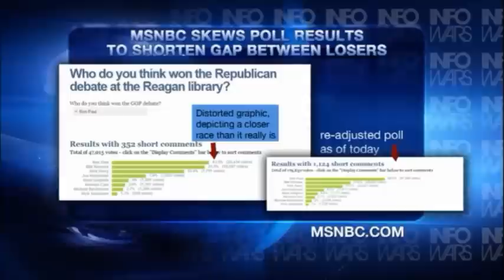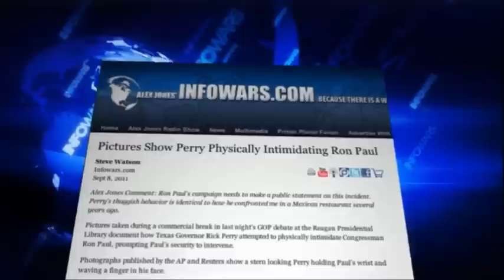InfoWars Nightly News w/ Alex Jones: Sept 8, 2011 - Ron Paul Debate and 2012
Alex interviews engineer and scientist Dr. Brooks Agnew on 2012 and the Comet Elenin and End of The World Scenarios. Later, Alex speaks with economist, author and former Austin City Councilman George Humphrey on the widening global economic crisis, driven in large part by the massive derivatives bubble. Alex also covers the news, including highlights of Ron Paul in last night's GOP debate, the cartel control of the U.S.-Mexico border, Big Sis' new push for MRI scanners at airports, genetically-modified human organs grown in labs, the latest on the Gibson guitar raid and more.